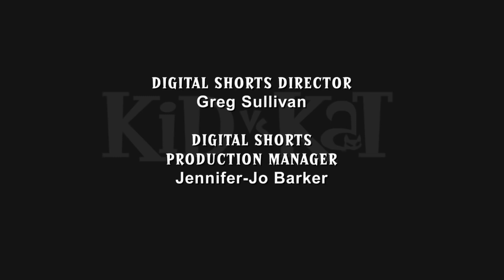El Rey De Los Alfeñiques + Riachuelo Abajo 🐈 Kid Vs. Kat 🐈 Niño Vs. Gato - WildBrain